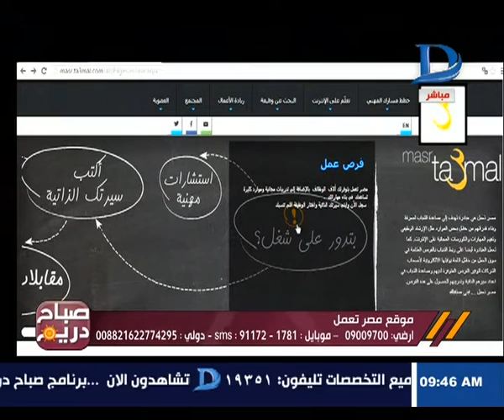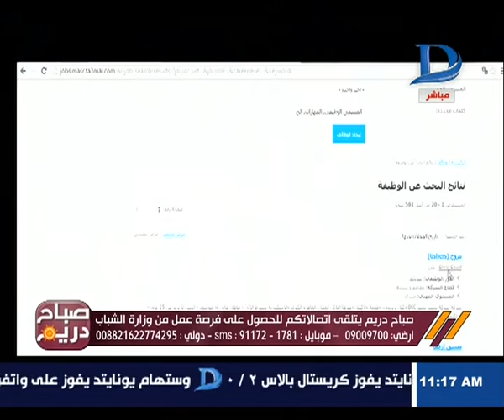صباح دريم|الحوار الكامل لرئيس الإدارة المركزية للمشروعات وتدريب الشباب بوزارة الشباب